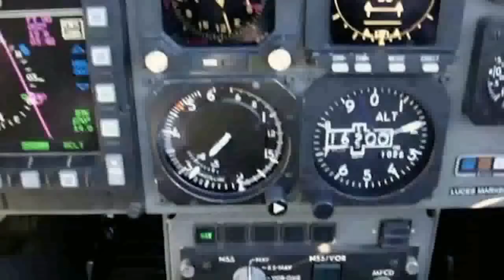FADEA HOY: CERTIFICACIÓN DEL PAMPA III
Hola estimads amigos, les traigo buenas noticias;
FADEA Certificación del Pampa III;
La Dirección General de Aeronavegabilidad Militar Conjunta ha dado por cerrado el proceso de certificación de la nueva versión del avión de entrenamiento avanzado y de combate liviano Pampa III,
17 de Julio de 2018. La Fábrica Argentina de Aviones (FAdeA) recibió el documento de aprobación de diseño del Avión Pampa III, otorgado por DIGAMC acreditando la finalización del proceso de certificación de la aeronave.
Este hito se logró después de haber analizado los 3.335 puntos incluidos en la Lista de Control de Cumplimiento (LCC) presentada a la autoridad aeronáutica y aprobada por ella. Cabe destacar que 900 de estos puntos fueron evidenciados a través de ensayos, tanto en tierra como en vuelo, demostrando el cumplimiento total de lo requerido por la norma.
A partir de este momento el Pampa III está en condiciones de presentarse al mundo con su nuevo documento que acredita que las características requeridas cuando se lo concibió y desarrolladas durante años de esfuerzo completaron su grado de madurez.
A su vez, también se logró el cierre del proceso de certificación del primer componente nacionalizado del Pampa III, dando muestras de la celeridad y avance en la incorporación de nuevos componentes, integrando proveedores nacionales e internacionales, con el fin de optimizar su competitividad.
En dicho marco, FAdeA continúa con la producción de los primeros tres aviones Pampa III fabricados en serie para ser entregados este año a Fuerza Aérea Argentina.
La fuente es Prensa de Fadea,,
BustaFilms1